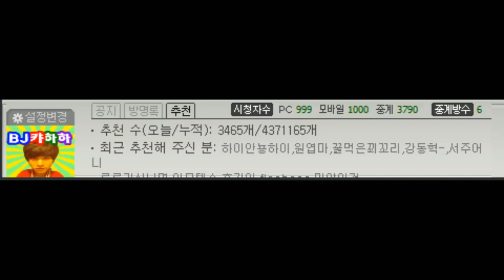[캬하하] 본캐 베인, 바드 관문캐리 ( League of Legends Vayne ADC )